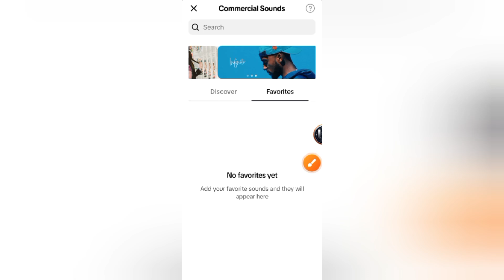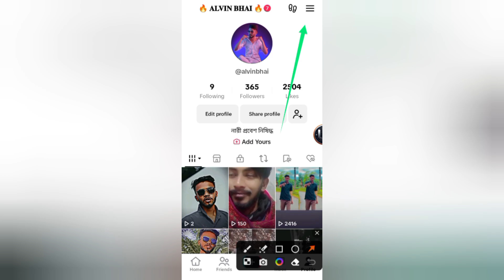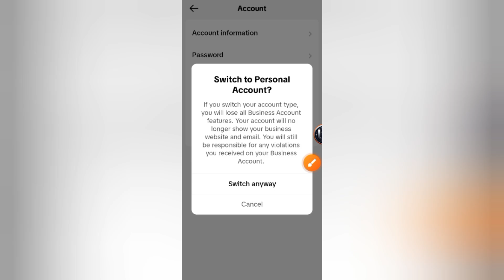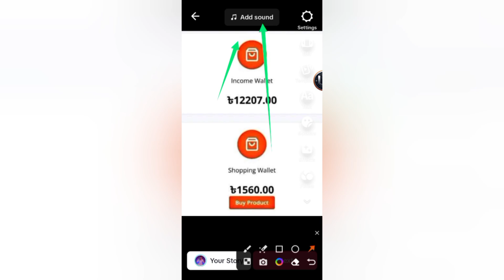tiktok favourite sound not Showing problem solved 2024 | tiktok music not showing problem solved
in this video i have describe tiktok favourite sound not showing problem solved. so watch this full video.